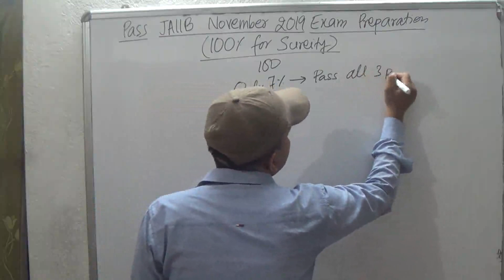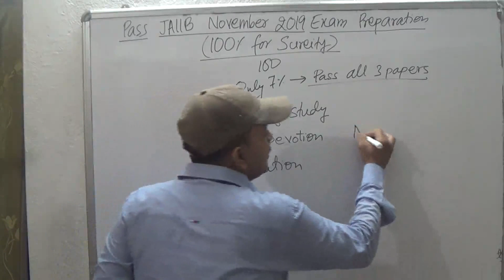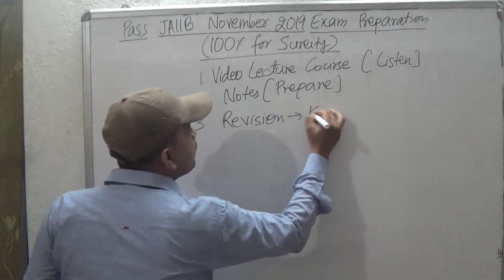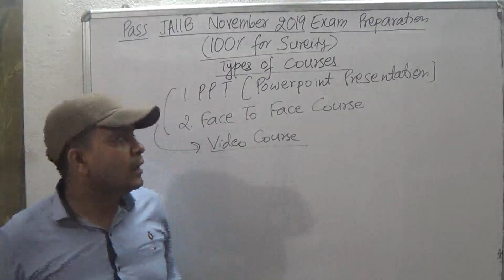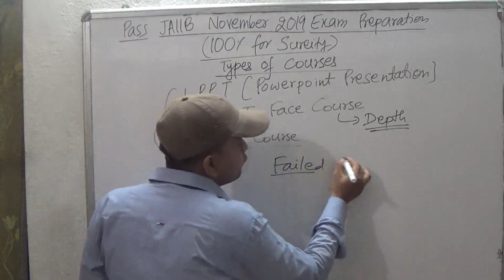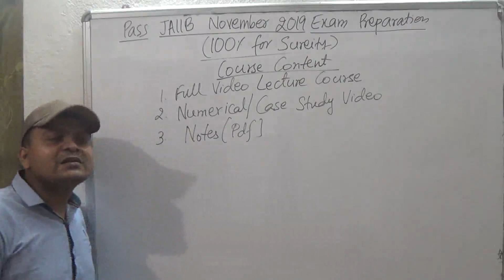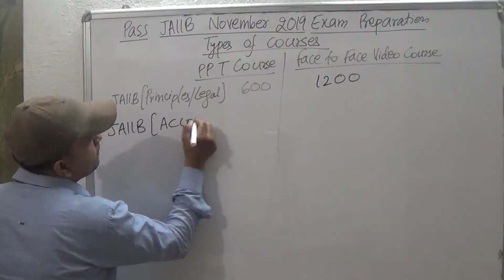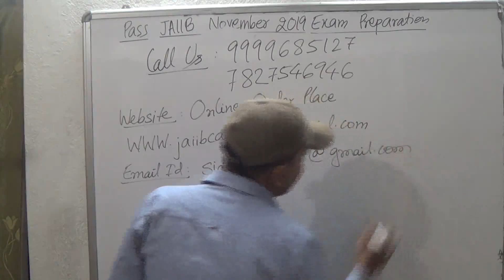Crack JAIIB November 2019 Exam (100% Surety)